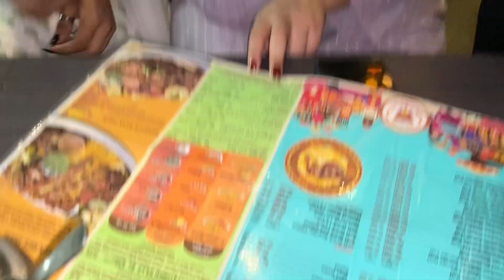MUsKAN KO LY KE GAYE GUMMANE MAGR PLAN ULTA HOGYA/MUQADAS LIFE